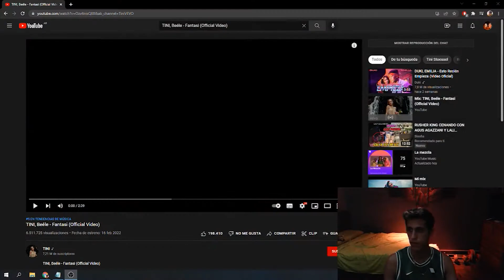AMÉ EL AMBIENTE! | TINI, Beéle - Fantasi (Official Video) (Reaccion / Reaction)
Muchas Gracias por el Aguante, se agradece..